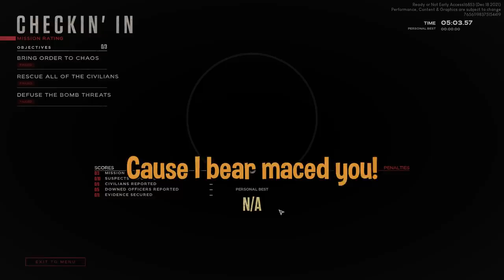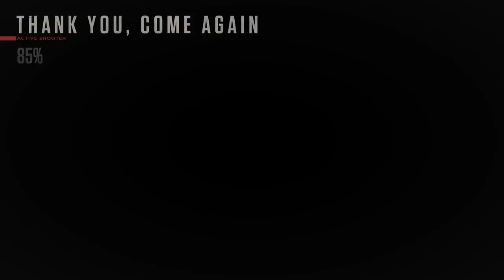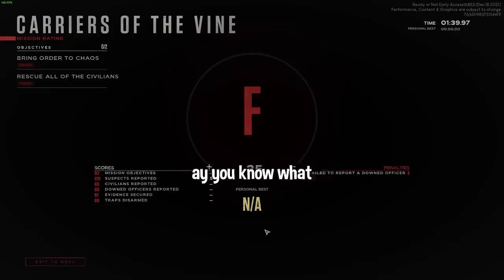I am a bad person...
we play a realistic police rp game and it goes horribly wrong. LIKE THE VIDEO